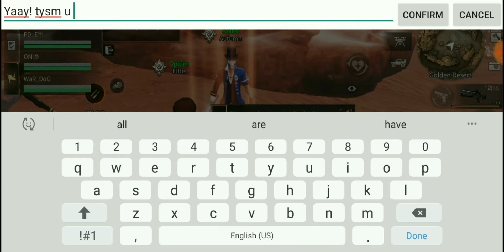AO2️⃣ Golden Desert Run Threw in lifeafter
Hii Everyone 😊😇😊 if you are playing Lifeafter I'm giving away 20K in Gold Bars in Mouth Swamp & Obelisk SEVER. If you made it 50 Subscribers in my YouTube channel : Acid__God Gaming & The first person who Comment you are making it 50 Subscribers! Will be selected I'm checking the timing in the comments section Okay😅 You All Have Fun❤ or Screenshot it and send me on my Discord : Acid__God#1004

♥️All the soundtracks in my Gaming video's is to make a good story line for my video content. And I'm trying to help people and sending out my love for you all💕 &&&. My positive energy & feelings for you all to relate too😊 even tho things are really tuff in this World😓 If you all like the songs in my video's I will Display all the links for them hehe♥️

Mouth Swamp Player : AcidGod
Camp : Unknown right now sorry :(
🔊Soundtrack by : Jarico - Landscape [NCS BEST OF]